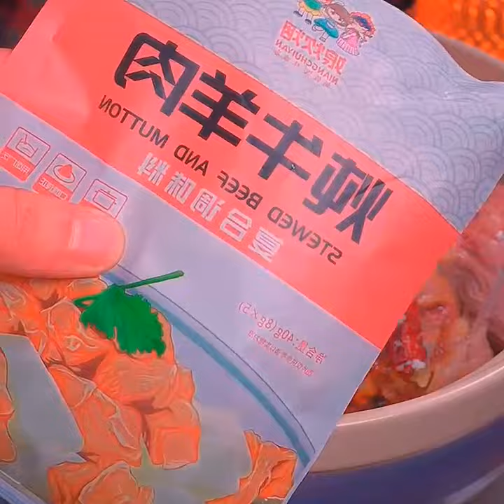From now on, you must master the steps to braise beef at home Just do it like me